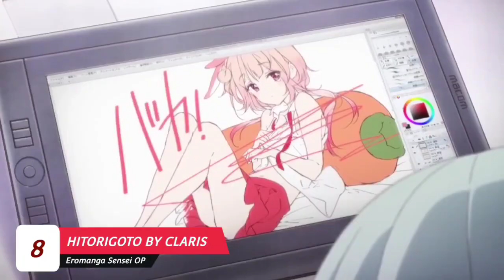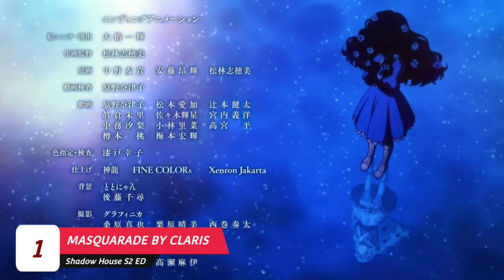My Top ClariS Anime Songs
Kali ini ku akan membuat top song anime dari claris! So, kita langsung ke videonya lets goooo☝️